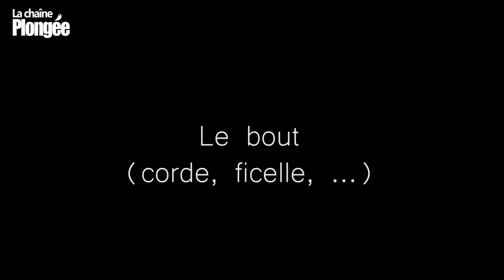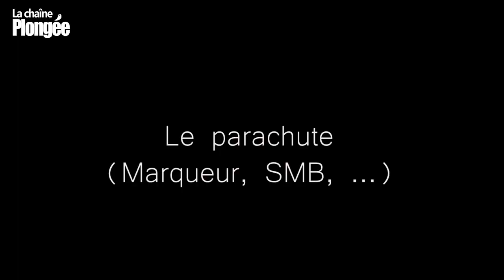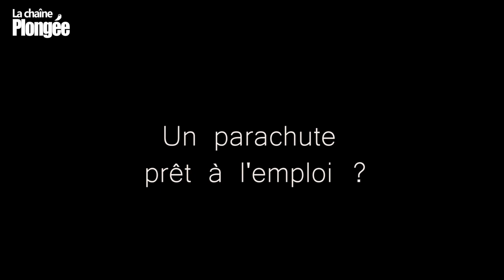[TUTO] 😉 LE PARACHUTE DE PALIER A PLOMB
Dans ce tuto plongée, on explique comment choisir les éléments qui vont constituer ton parachute de plongée. A savoir, comment les monter, les assembler pour avoir un parachute de palier à plomb digne de ce nom, et on t'explique même comment le ranger pour qu'il soit efficace lorsque tu seras amener à le lancer au palier.

Nous avons déjà vu ensemble comment choisir son parachute de plongée par rapport au type de plongeur que l'on est.
Beaucoup de vidéos donnent des conseils sur l'achat ou sur comment le lancer, peu sur comment le monter.

Le parachute à plomb est le plus simple à utiliser. Il convient aussi bien aux plongeurs débutants qu'aux plongeurs loisirs tant il est simple et efficace. Idéal pour faire son palier de sécurité en fin de plongée, il t'aidera à te signaler en surface et éventuellement à maintenir ta flottabilité.

Bref, dans cette vidéo, tous les détails pour assembler son parachute ont été explicités et filmés pour que le choix, le montage, ou l'assemblage, ainsi que le rangement ne soit plus un mystère!

Bien entendu, cette vidéo tuto reprend tous les conseils que nous avons beaucoup suivis, que nous partageons, et qui n'engagent que nous!

Allez, bon palier avec ton nouveau parachute à plomb, ou SMB, ou marqueur flottant de surface à retardement ! 😄